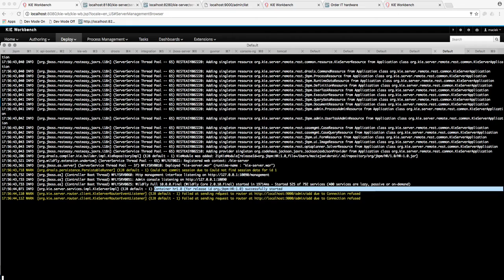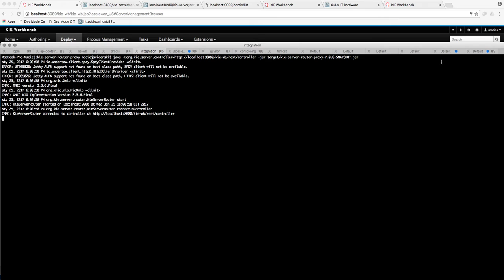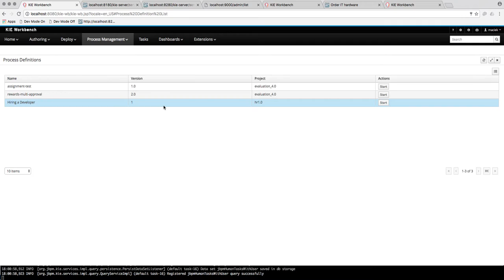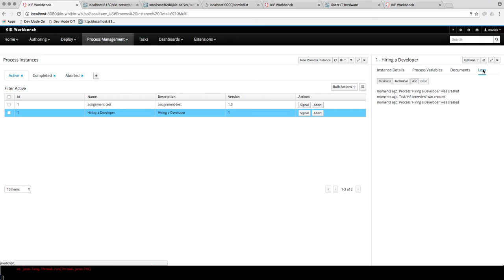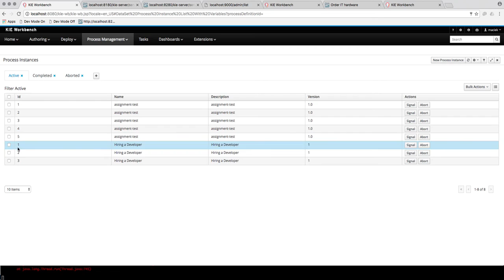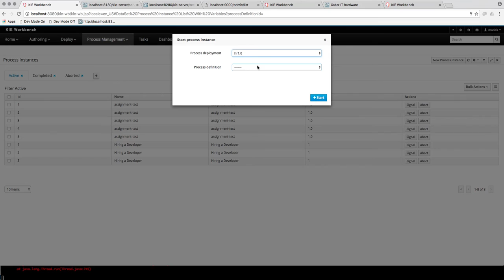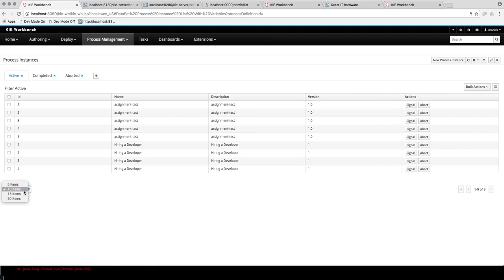KIE Server Router with Workbench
Shows how KIE Server Router can be used with wokrbench to take advantage of UI in the workbench for processes and tasks